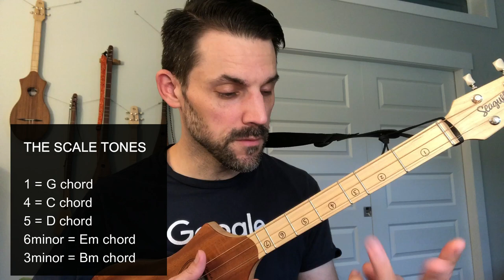LEARN - CCR, "Who'll Stop The Rain" - Stick Dulcimer Guitar (G Strumstick / Seagull Merlin)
It’s 2024 — The “Model 1 River Dulcimer Guitar” is launching this year! 🥳
JOIN THE WAITLIST to Learn More and get your place in line.

I’ve had great feedback from my ‘Chord Cheat Sheet’.
People seem to find it really useful, so I recommend making the most of that

This recording is in the key of G, so if you have G-tuned Strumstick, pickin' stick, or Seagull Merlin, you can play along without adjusting or tuning!  Learn the shapes and style, practice up, then play along!

This song was released in 1970, and when the writer John Fogerty was asked about what the lyrics meant, he was quoted in Rolling Stone as saying “Certainly, I was talking about Washington, when I wrote the song, but I remember bringing the master version of the song home and playing it. My son Josh was four years old at the time, and after he heard it, he said, ‘Daddy stop the rain.’ And my wife and I looked at each other and said, ‘Well, not quite.’”

As noted above, the song is recorded in the key of G and composed of 5 chords. If you play along with the recording there are a few places where they drop or add a beat which is less regimented and more unconventional than your newly released songs that we see today.

KEY MOMENTS

0:00 Intro
2:09 Chord Walkthrough
2:47 One-Finger Version
4:33 Verse - Multi-Finger Version
6:18 Second Verse - Multi-Finger Version
7:44 Complete Chord Guide Download
8:05 Bridge - Multi-Finger Version
9:25 Outro

More is on the way - promise!

If you have any questions or just want to chat then please reach out.
We always welcome a conversation, so drop us a comment.

SOCIAL LINKS.